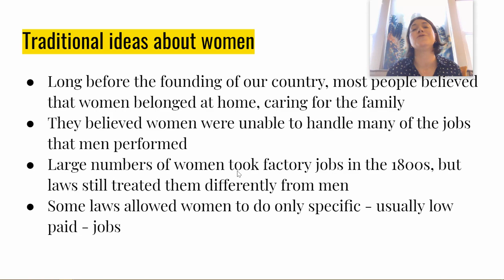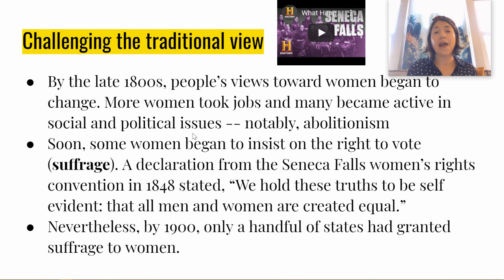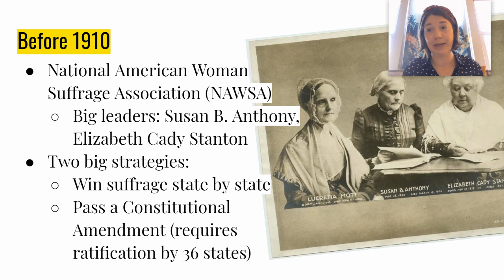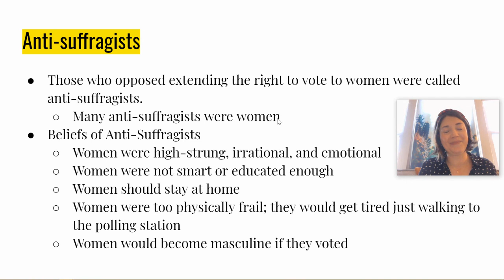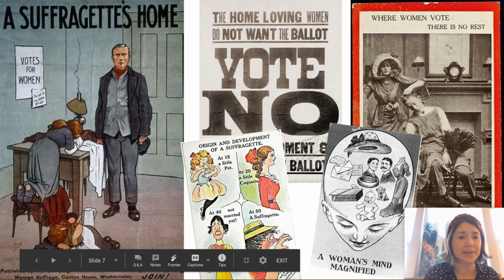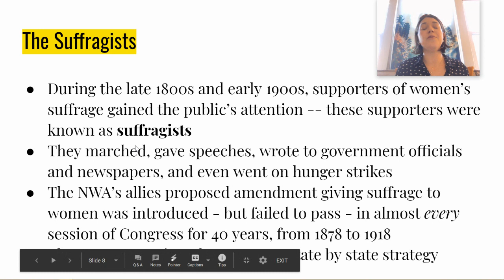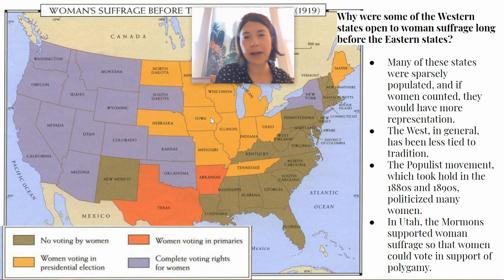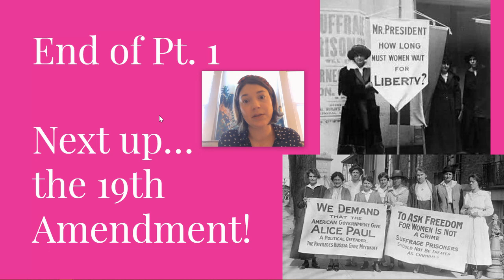Shortie Women and the Right to vote, Pt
Shorter version of the full lecture -- describes background on the women's suffrage movement and the strategies used by the suffragists to secure the right to vote.